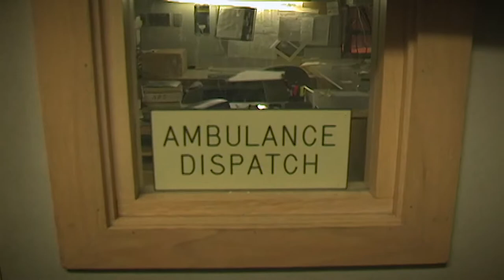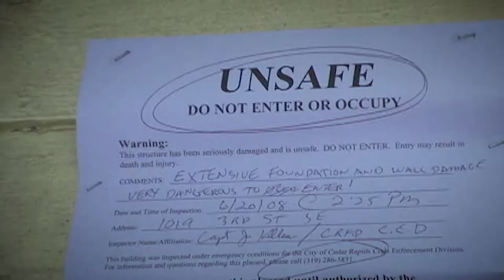Resilience - Official Trailer